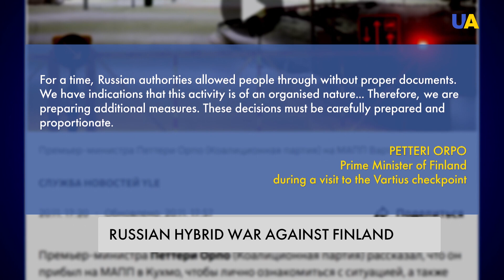Russia's Hybrid Attack on Finland for Joining NATO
Finland will leave only one border crossing with Russia open. Such is the answer to the favorite hybrid tactic against the EU countries – Russia arranges a continuous flow of illegal migrants from the Middle East who constantly try to break through the border.